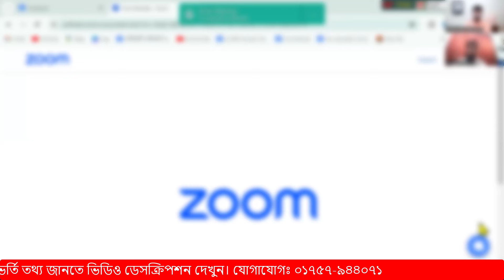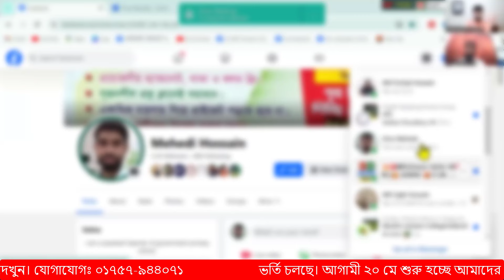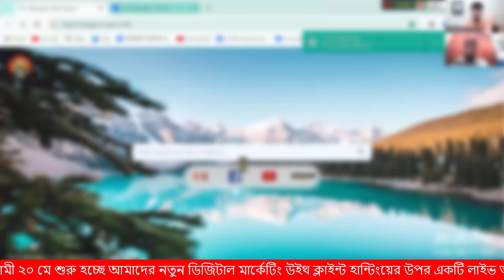৫০০ ডলারের ক্লাইন্ট পাইছি আপনিও পাবেন | নতুন ফ্রিল্যান্সিং ব্যাচে ভর্তি চলছে | Digital marketing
আসসালামু আলাইকুম,
🔥 সফল ফ্রিল্যান্সার বানানোর লক্ষে শুরু হচ্ছে অনলাইন Advanced Digital Marketing with Client Hunting ফ্রিল্যান্সিং লাইভ কোর্স ।(ক্লাস শুরু- ২০ মে ) আপনাকে প্রফেশনাল ও সাকসেসফুল ফ্রিল্যান্সার বানানোর আলোকে কোর্সটি সেভাবে সাজানো হয়েছে। এই কোর্সটি শেষে আপনাকে আর কোথাও কোর্স করতে হবে না। কারণ, আপনি এই কোর্সের মধ্যে বেসিক থেকে এডভান্স কাজ শেখার পরে কিভাবে ক্লাইন্ট হান্টিং পাবো, ক্লায়েন্টকে কিভাবে মেসেজ ও পোর্টফোলিও দিবো কিভাবে ক্লায়েন্টকে ইমপ্রেস করবো এবং কাজ নেয়ার পর পেমেন্ট কিভাবে নিবো সকল বিষয় এই কোর্সের মধ্যে আপনারা পাবেন। আমাদের ম্যাক্সিমাম স্টুডেন্ট কোর্স শেষ হওয়ার আগেই ইনকাম করতে পারেন।

আমাদের কোর্স সম্পর্কে বিস্তারিত :
🚥  ক্লাস শুরু- ২০ মে
🚥  ভর্তির শেষ তারিখ-২০ মে
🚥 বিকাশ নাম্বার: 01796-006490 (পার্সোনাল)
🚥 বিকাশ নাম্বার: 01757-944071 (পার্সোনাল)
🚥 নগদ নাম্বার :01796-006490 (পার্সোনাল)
🚥 উপায় নাম্বার:০১৭৫৭-৯৪৪০৭১
🚥 রকেট:০১৮১৯-২২০২৫৮৭

𝐌𝐨𝐝𝐮𝐥𝐞-𝟏: 𝐔𝐧𝐝𝐞𝐫𝐬𝐭𝐚𝐧𝐝𝐢𝐧𝐠 𝐆𝐨𝐨𝐠𝐥𝐞 𝐀𝐝𝐬
𝐌𝐨𝐝𝐮𝐥𝐞-2: 𝐂𝐫𝐞𝐚𝐭𝐢𝐧𝐠 𝐆𝐨𝐨𝐠𝐥𝐞 𝐀𝐝𝐬 𝐂𝐚𝐦𝐩𝐚𝐢𝐠𝐧 & 𝐂𝐚𝐦𝐩𝐚𝐢𝐠𝐧 𝐓𝐲𝐩𝐞𝐬
𝐌𝐨𝐝𝐮𝐥𝐞-𝟑: 𝐊𝐞𝐲𝐰𝐨𝐫𝐝𝐬, 𝐀𝐝 𝐆𝐫𝐨𝐮𝐩𝐬 & 𝐓𝐚𝐫𝐠𝐞𝐭𝐢𝐧𝐠
𝐌𝐨𝐝𝐮𝐥𝐞-𝟒: 𝐀𝐝𝐬 & 𝐄𝐱𝐭𝐞𝐧𝐬𝐢𝐨𝐧𝐬
𝐌𝐨𝐝𝐮𝐥𝐞-𝟓: 𝐂𝐫𝐞𝐚𝐭𝐢𝐧𝐠 𝐚 𝐃𝐢𝐬𝐩𝐥𝐚𝐲 𝐍𝐞𝐭𝐰𝐨𝐫𝐤 𝐂𝐚𝐦𝐩𝐚𝐢𝐠𝐧 & 𝐓𝐚𝐫𝐠𝐞𝐭𝐢𝐧𝐠
𝐌𝐨𝐝𝐮𝐥𝐞-𝟔: 𝐕𝐢𝐝𝐞𝐨 𝐀𝐝𝐬 𝐨𝐧 𝐘𝐨𝐮𝐓𝐮𝐛𝐞 & 𝐀𝐜𝐫𝐨𝐬𝐬 𝐭𝐡𝐞 𝐖𝐞𝐛
𝐌𝐨𝐝𝐮𝐥𝐞-7: 𝐈𝐦𝐩𝐥𝐞𝐦𝐞𝐧𝐭𝐢𝐧𝐠 𝐀𝐝𝐯𝐚𝐧𝐜𝐞𝐝 𝐆𝐨𝐨𝐠𝐥𝐞 𝐀𝐝𝐬 𝐅𝐞𝐚𝐭𝐮𝐫𝐞𝐬
𝐌𝐨𝐝𝐮𝐥𝐞-8: Setup 𝐂𝐨𝐧𝐯𝐞𝐫𝐬𝐢𝐨𝐧 𝐓𝐫𝐚𝐜𝐤𝐢𝐧𝐠
𝐌𝐨𝐝𝐮𝐥𝐞-9: Google Ads 𝐑𝐞𝐦𝐚𝐫𝐤𝐞𝐭𝐢𝐧𝐠
𝐌𝐨𝐝𝐮𝐥𝐞-10: 𝐂𝐚𝐦𝐩𝐚𝐢𝐠𝐧 Optimization

🚥AMAZON BOOK PROMOTION🚥
Module: Book Promotion Free Way
Module: Book promotion Paid Way

৬. (আউটসাইড মার্কেটপ্লেস ৬০+ টেকনিক )
৭. পেমেন্ট সাপোর্ট (আউটসাইড ক্লাইন্ট )

ধন্যবাদ।